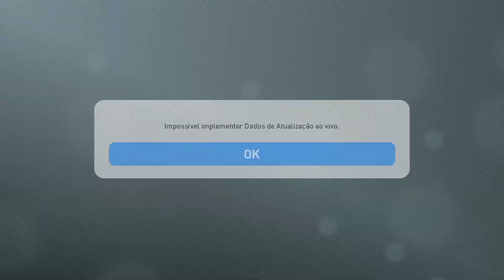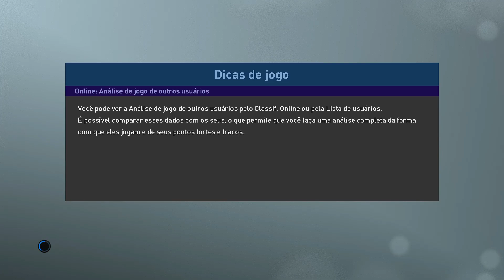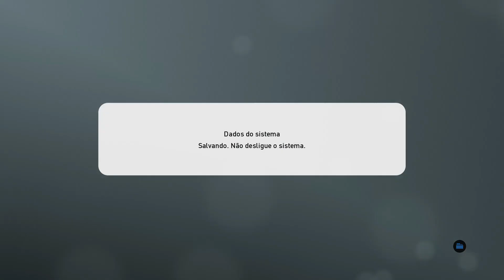Pro Evolution Soccer 2019 - Avante Palestra!!(Gameplay Nostalgia 2023)PT-BR!!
meu PC:

Gabinete:
Aigo Aquarius
Fonte:
GigaByte P550B
Placa mãe:
HUANANZHI B75
Processador:
i5 3570k
Ram:
8gb ddr3
Hds:
HD 1tb
SSD 500gb
Placa de video:
Rx 580